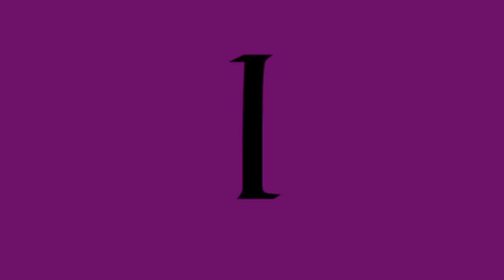Full Best Animation Logos in Mario Buitron's G-Major 16